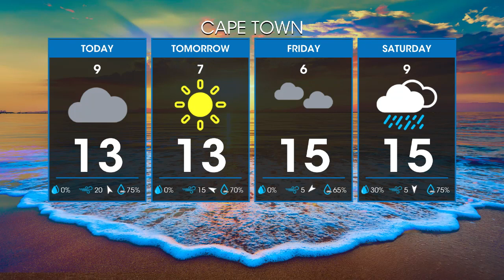Weather Forecast | 19 July 2023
You can now also get your latest weather updates for SouthAfrica on the eNCA website.